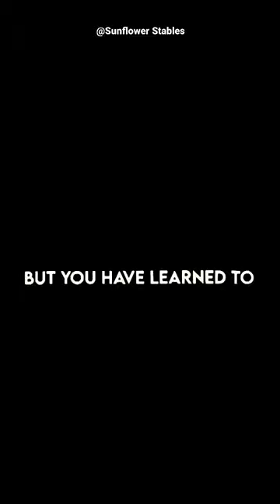Everything I Wanted //❗️TW❗️// Big Lick - Tennesse Walking Horse // Edit made by Ella